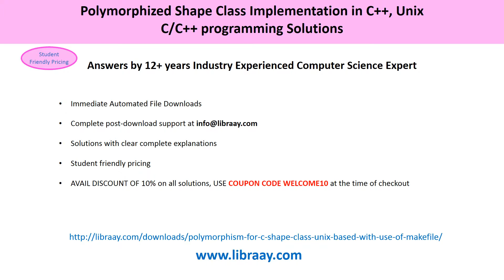Polymorphized Shape Class in C++, Linux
This short program covers inheritance and polymorphism.
You will create a series of classes to represent some simple geometric shapes and a small program to test your classes.
class Shape
Shape is an abstract base class.
Data Members
A Shape has the following private data member:
• a color, which is of type string,
Methods
The Shape class should have the following public methods:
• a constructor that takes a const string& argument and uses it to initialize the shape's color. Since the Shape class is abstract, this constructor will only be invoked by a derived-class constructor.
• a virtual destructor. The method body for this destructor can be empty, since it does not need to delete any dynamic storage. If you don't have a virtual destructor for an abstract base class, the compiler may produce a warning message.
• a virtual method called print() that takes no arguments and returns nothing. The method should print the color.
• a pure virtual method called get_area() that takes no arguments and returns a double. Since it is pure virtual (or abstract), this method has no definition, only a prototype. It must be defined in any concrete class derived from Shape.
class Circle
Circle is derived from Shape using public inheritance.
Data Members
A Circle has the following private data member:
• a radius, which is of type int,
Methods
The Circle class should have the following methods:
• a constructor that takes a string to initialize the circle's color and an int to initiallize the circle's radius. The color string should be passed to the Shapeconstructor.
• an overridden version of print() that takes no arguments and returns nothing. The method should call the base class print() method to print the color, then print the word "circle" followed by the circle's radius and area, e.g.:
• green circle, radius 10, area 314.159
• an overridden version of get_area() that takes no arguments and returns a double. This method should compute and return the circle's area based on its radius.
class Rectangle
Rectangle is derived from Shape using public inheritance.
Data Members
A Rectangle has the following private data member:
• a height, which is of type int,
• a width, which is of type int,
Methods
The Rectangle class should have the following methods:
• a constructor that takes a string to initialize the circle's color and two ints to initialize the rectangle's height and width. The color string should be passed to the Shape constructor.
• an overridden version of print() that takes no arguments and returns nothing. The method should call the base class print() method to print the color, then print the word "rectangle" followed by the rectangle's height, width, and area, e.g.:
• red rectangle, height 8, width 6, area 48
• an overridden version of get_area() that takes no arguments and returns a double. This method should compute and return the rectangle's area based on its height and width.
class Triangle
Triangle is derived from Shape using public inheritance.
Data Members
A Triangle has the following private data member:
• a base, which is of type int,
Methods
The Triangle class should have the following methods:
• a constructor that takes a string to initialize the triangle's color and two ints to initialize the triangle's height and base. The color string should be passed to the Shape constructor.
• an overridden version of print() that takes no arguments and returns nothing. The method should call the base class print() method to print the color, then print the word "triangle" followed by the triangle's height, base, and area, e.g.:
• black triangle, height 4, base 10, area 20
Main Program
Write a test program that creates either an array or an STL vector of pointers to Shape objects.
Dynamically create some Circles, Rectangles, and Triangles (at least two of each). After creating each object, add it to the array or vector.
Loop through the array or vector of Shape pointers and call the print() method for each of them.
Loop through the array or vector of Shape pointers again and call the print() method for each of the Triangle objects in the array or vector.
Loop through the list of Shape pointers one more time and delete each object.
Output example:
Printing all shapes...

yellow triangle, height 8, base 4, area 16
orange circle, radius 5, area 78.5397
blue rectangle, height 3, width 7, area 21

Printing only triangles...